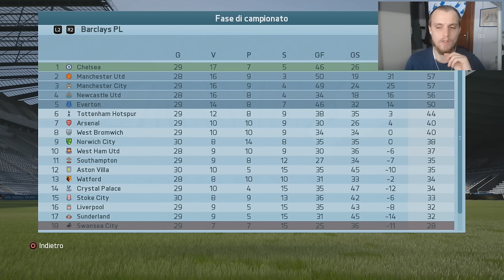LA NOSTRA PRIMA FINALE DI COPPA!! | FIFA 16 CARRIERA ALLENATORE NEWCASTLE - EP.12 [LEGGENDA]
Menzo.